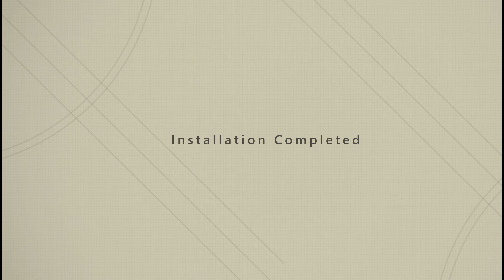『ニーア オートマタ』 – 2B コンボMAD – ASS[olo]gy –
「美尻の力が、私の手の中に」

♫ NieR:Automata – END OF THE UNKNOWN 『 異形ノ末路 』 (In-Game Edit)